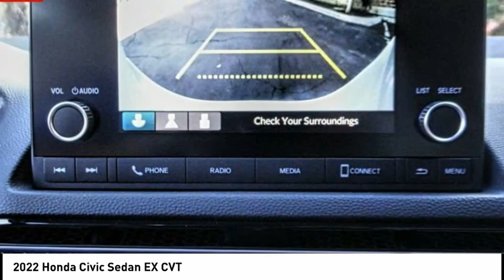2022 Honda Civic Sedan Pasadena Los Angeles Glendale Alhambra Cerritos Orange County 00220631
2022 Honda Civic Sedan EX CVT

HONDA OF PASADENA IS A NEW AND USED HONDA DEALERSHIP PROUDLY SERVICING LOS ANGELES, PASADENA, GLENDALE, ALHAMBRA, CERRITOS, & ALL NEARBY CITIES. THIS PLATINUM WHITE PEARL 2022 Honda CIVIC SEDAN IS EQUIPPED WITH A Engine: 1.5T I-4 DOHC 16-Valve w/Turbocharger, TRANSMISSION, AND RECEIVES AN ESTIMATED 33 City/42 Hwy MPG. CONTACT HONDA OF PASADENA TO SCHEDULE A TEST DRIVE AND TAKE THIS 2022 Honda CIVIC SEDAN HOME TODAY, OR VISIT OUR SHOWROOM CONVENIENTLY LOCATED AT 1965 E. FOOTHILL BLVD, PASADENA, CA 91107. STOCK #: 00220631 | 2022 Honda Civic Sedan EX CVT 2022 Honda CIVIC SEDAN EX CVT 4DR SDN Stock #: 00220631 | VIN: 2HGFE1F75NH313460 | 2022 Honda Civic Sedan EX CVT Honda of Pasadena AT HONDA OF PASADENA, OUR GOAL IS TO SELL THE BEST VEHICLES AT THE LOWEST PRICES AND TREAT OUR CUSTOMERS WITH RESPECT. AS A CALIFORNIA HONDA DEALER, WE BELIEVE WHEN YOU CHOOSE HONDA OF PASADENA YOU ARE MAKING THE RIGHT CHOICE.